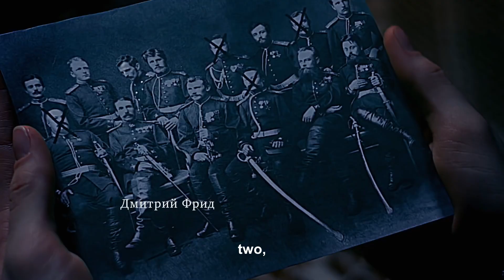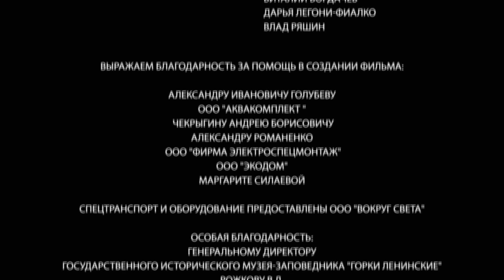Detective Anna. Russian TV Series. Episode 46. StarMedia. Detective. English Subtitles